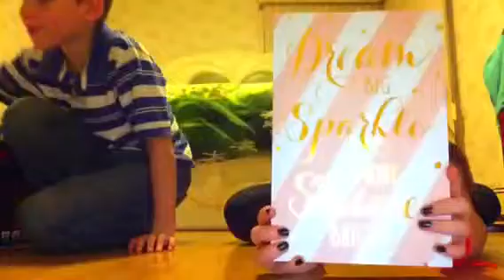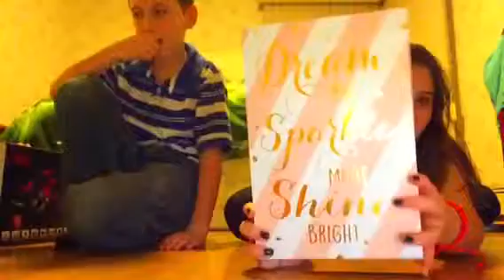New Year Gifts // 2016 | ft. alexlior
I DO NOT MEAN TO BRAG